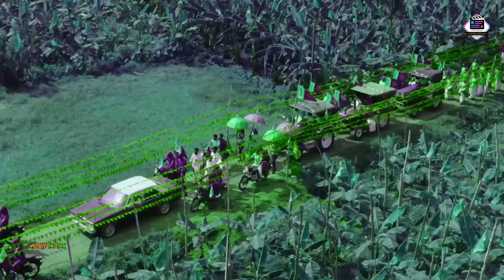Padavettu Movie REVIEW | Nivin Pauly | MOVIE INDIAN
padavettu review

padavettu trailer

SUBSCRIB

nephile

ogsreview

padavettu trailer reaction

padavettu

padavettu theatre response

padavettu review malayalam

padavettu movie review

padavettu songs

padavettu malayalam movie trailer

padavettu motion poster

padavettu bgm

padavettu public review

padavettu review theatre

Nivin Pauly Liju Krishna

padavettu response
padavettu review malayalam

padavettu review theatre response

padavettu review theatre
padavettu review tamil
padavettu review shazam

padavettu public

padavettu review monsoon media

padavettu review troll

review pop premiere

padavettu review pop

padavettu review movie

padavettu review mr link

padavettu review malayalam shazam

padavettu review secret agent
padavettu movie review

padavettu movie interview

padavettu movie review malayalam

padavettu movie theatre response

movie trailer

padavettu movie song

padavettu movie public review

padavettu movie teaser

padavettu movie theatre review

padavettu movie scenes

padavettu movie theater review

padavettu movie controversy

padavettu movie collection

padavettu movie director issue
padavettu trailer reaction

padavettu trailer review

padavettu trailer launch

padavettu trailer theatre response

padavettu trailer launch in kaloor stadium

padavettu trailer reaction malayalam

padavettu trailer whatsapp status

padavettu trailer tamil

padavettu trailer stadium

padavettu trailer bgm

padavettu trailer reaction in stadium
padavettu trailer reaction by foreigners

padavettu trailer status

padavettu trailer kerala blasters
nivin pauly new movie trailer

nivin pauly latest

nivin pauly new movie review

nivin pauly geethu mohandas interview

nivin pauly geethu mohandas

nivin pauly interview

nivin pauly movies

nivin pauly movie trailers
 nivin pauly latest interview

nivin pauly songs

nivin pauly family

nivin pauly new movie

nivin pauly movie review

nivin pauly robin
nivin pauly padavettu

nivin pauly padavettu review

nivin pauly padavettu teaser
nivin pauly padavettu song

nivin pauly padavettu trailer launch

nivin pauly padam

nivin pauly speech padavettu

nivin pauly new movie padavettu

padavettu nivin pauly transformation

padavettu nivin pauly status

padavettu nivin pauly trailer